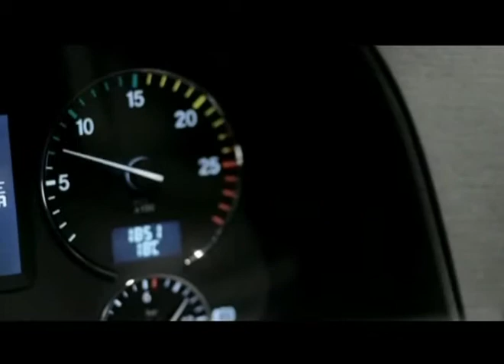Daimler z 1913 na lanych oponach ciężarowych Continental.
O zabytkowej Ciężarówce Daimler z roku 1913 na oryginalnych, lanych oponach Continental opowiada założyciel Muzeum Motoryzacji i Techniki w Otrębusach - Zbigniew Mikiciuk - dziękujemy za użyczenie materiału redakcji Transporter (TVPInfo).